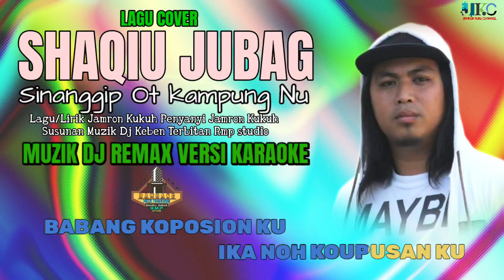SINANGGIP OH KAMPUNG NU - Shaqiu Jubag Cover Muzik Dj Remix